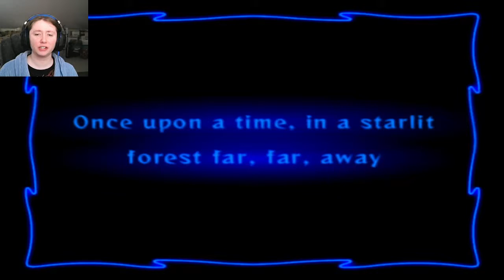MELVIN?!: Odin Sphere Fairy Land Part 1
In this installment we enter the realm of the fairies as the newly appointed queen Mercedes is struggling to take her mother's place. So we go seek the aid of a wizard in the forest, but do we get a sudden rude awakening out there? What will the little queen do?